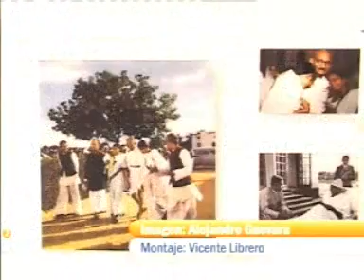La UHU ofrece homenaje a Gandhi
Con la exposición "Mi vida es mi mensaje" la UHU ofreció un homenaje a Gandhi. Vídeo emitido por Canal Sur el 13/01/11.